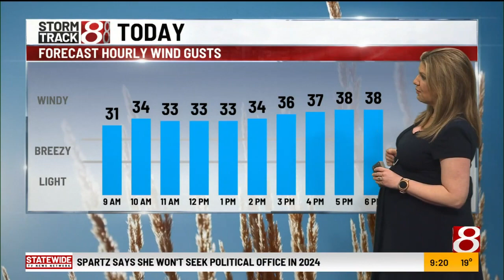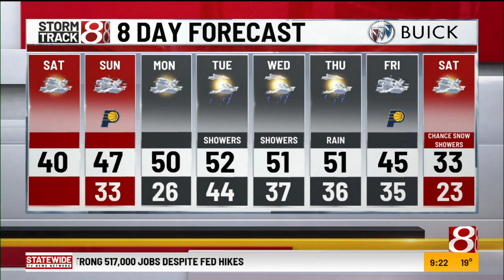Tara's 9 a.m. Saturday forecast